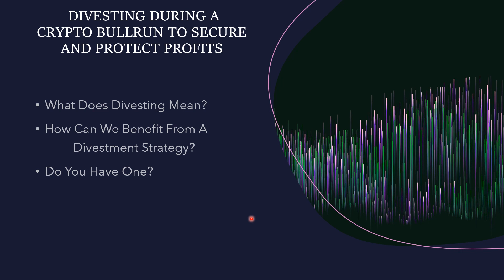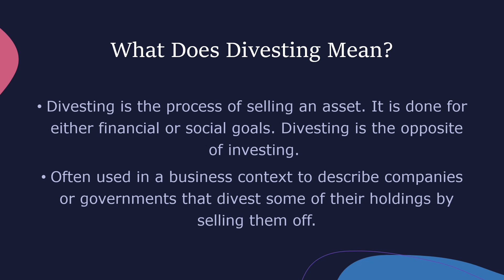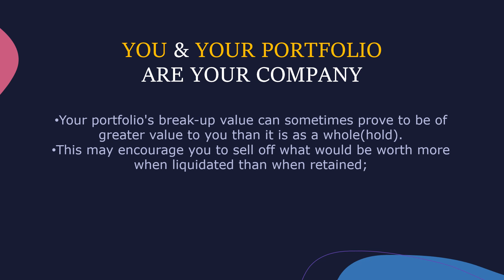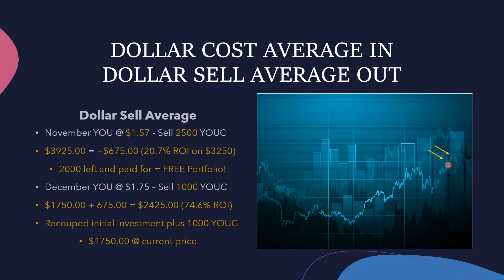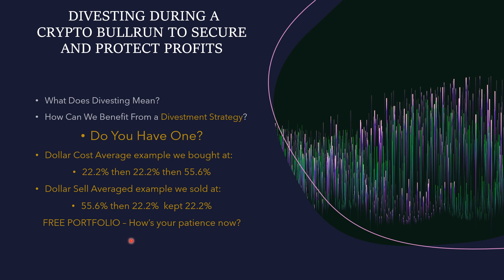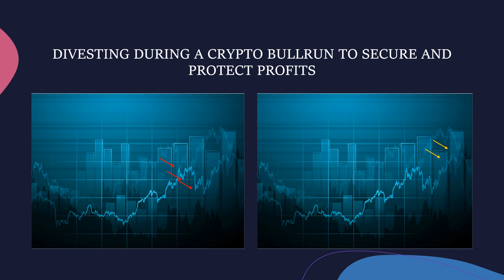PROFIT FROM A CRYPTO BULLRUN BY A DIVESTING STRATEGY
NOBODY MAKES ANY MONEY & NOBODY LOSES ANY MONEY UNTIL SOMEBODY SELLS SOMETHING!!!

Information sources/references/Bibliography:
Divesting  Last updated: April 19, 2021